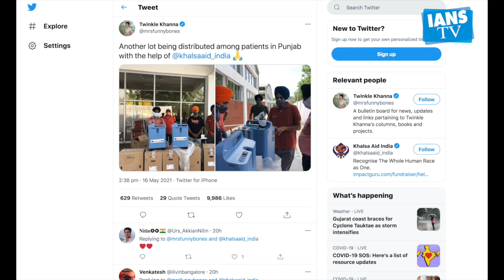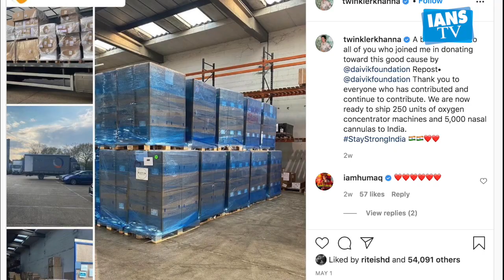Twinkle Khanna ने Delhi और Panjab भिजवाएं Oxygen Concentrator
अभिनेता अक्षय कुमार और उनकी पत्नी व अभिनेत्री ट्विंकल खन्ना  लागातर लोगों की मदद कर रहे हैं। हाल ही में ट्विंकल ने दिल्ली और पंजाब के लोगों के लिए ऑक्सीजन कंसंट्रेटर्स भेजे हैं।